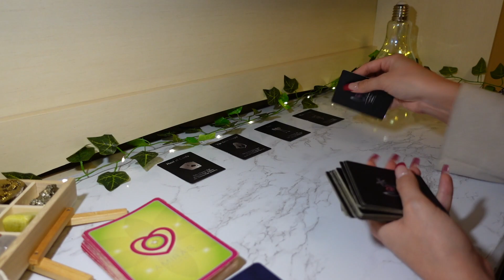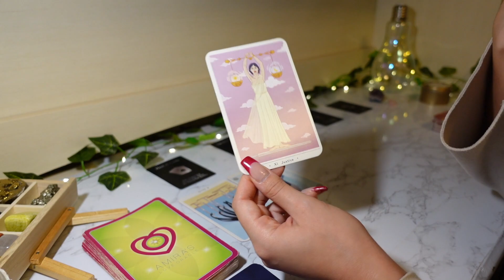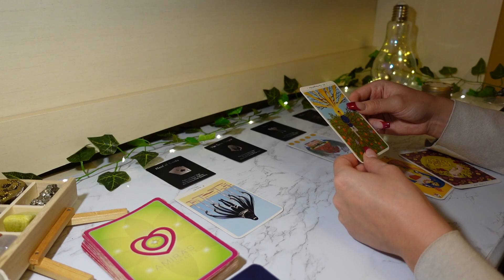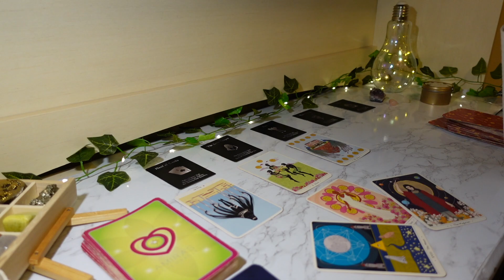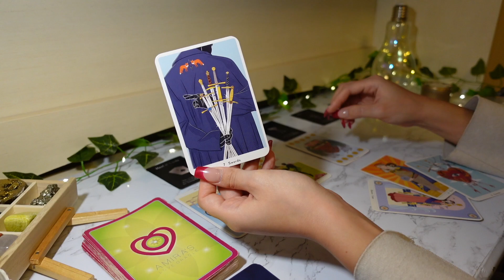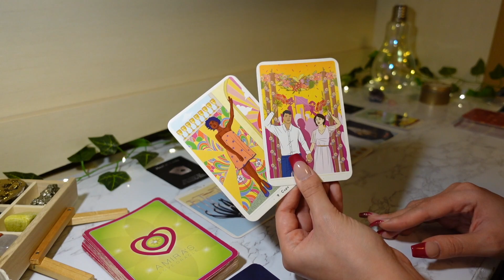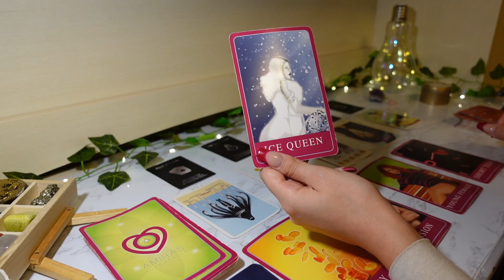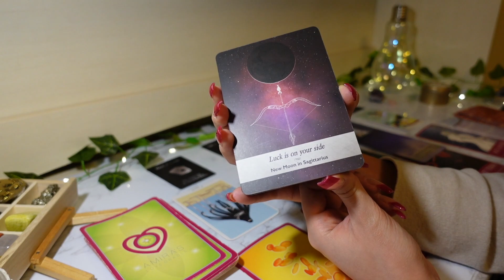♍️Virgo, “The Other Woman” The Ugly Truth Is Out ~ December 2021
15min Love Reading + 2 questions phone call: $80
30min Love & Money/Career Reading + 3 questions phone call: $150
1hr Love & Money/Career Reading + 5 questions phone call: $250